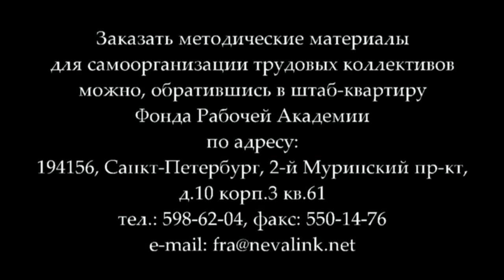В.И. Галко «Сталинская экономика» (23.10.2014)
В лекции кандидата экономических наук В.И.Галко «Сталинская экономика» обосновывается, что советская экономика имела непосредственно общественный характер и  действовала на основе закона производства потребительной стоимости. Особое внимание уделено одному из ключевых методов  системы государственного планового централизованного управления экономикой - снижению себестоимости и цен на основе роста производительности труда.